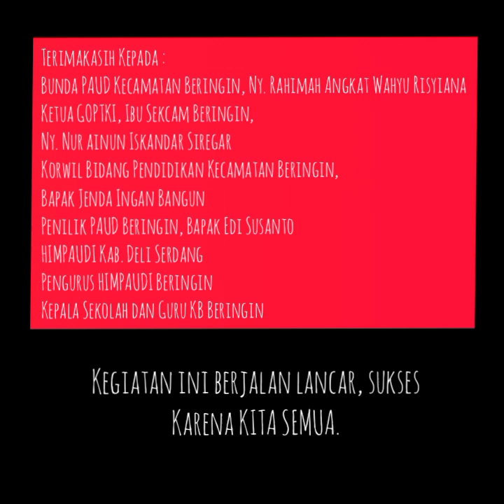Family Gathering!!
Menghadapi rutinitas mengajar dengan segala permasalahannya, apalagi pada masa pandemi seperti sekarang ini, ternyata bikin kita para guru jadi kadang pusing sendiri, galau, dan stress.

Duh, mengajar daring yang sudah dilakukan  selama hampir satu tahun, ternyata lebih menyulitkan dari belajar tatap muka.

Sepertinya guru butuh mengembalikan  semangat mengajar agar lebih fresh dan lebih menjiwai tugas mengajarnya. Ruh dan semangat mengajar yang menggelora harus kembali dihidupkan dalam diri seorang guru.

Refresh dan recharge semangat mengajar dibutuhkan agar energi positif mengajar anak usia dini kembali muncul.

Dalam hal ini guru harus siap dengan segala tuntutan dan kondisi yang ada. Jika saat pandemi ini mengajar daring masih menjadi pilihan terbaik, maka guru harus siap dengan segala tuntutan ynag ada. Wawasan, ilmu dn kesiapan-kesiapan lainnya dibutuhkan. Itulah semangat yang kembali disiapkan dan dihadirkan.

Family Gathering HIMPAUDI Kecamatan Beringin Kabupaten Deli Serdang, mencoba mengajak guru-guru KB di Kecamatan Beringin untuk merefresh dan merechage peran dan fungsi seorang guru PAUD.

Terimakasih Kepada :
Bunda PAUD Kecamatan Beringin, Ny. Rahimah Angkat Wahyu Risyiana
Ketua GOPTKI, Ibu Sekcam Beringin,
Ny. Nur ainun Iskandar Siregar
Korwil Bidang Pendidikan Kecamatan Beringin,
Bapak Jenda Ingan Bangun
Penilik PAUD Beringin, Bapak Edi Susanto
HIMPAUDI Kab. Deli Serdang
Pengurus HIMPAUDI Beringin
Kepala Sekolah dan Guru KB Beringin

HIMPAUDI Jaya